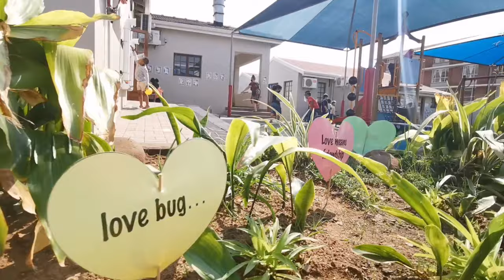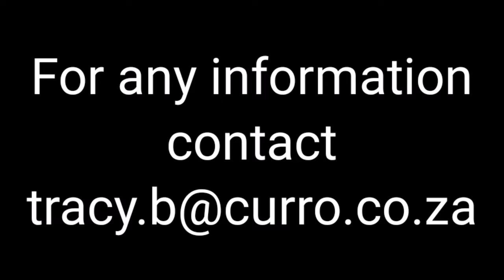Curro Heritage House Castle Daily Activities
A short clip highlighting the day to day activities of the learners at Curro Heritage House Castle. Our dynamic staff regularly focus on "Learning through Play". Playing is so important in developing young brains and it also assists with their language and communication skills.